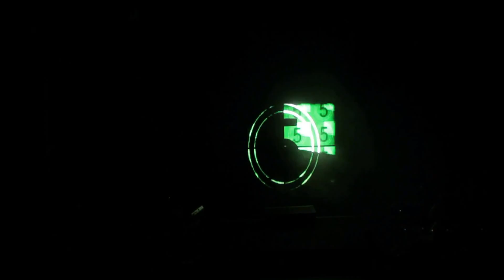Anti Gravity - Lindsey Stirling Live @ The Warfield, San Francisco 4-3-13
Concert opener for Lindsey's 2013 San Fran concert - her biggest crowd performance (at that time!).